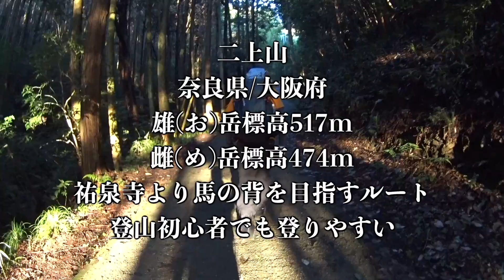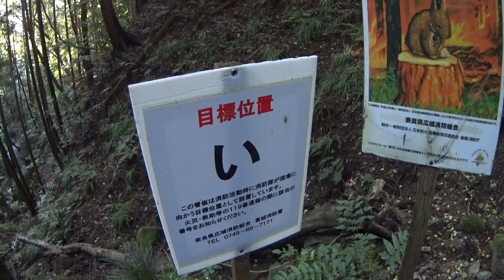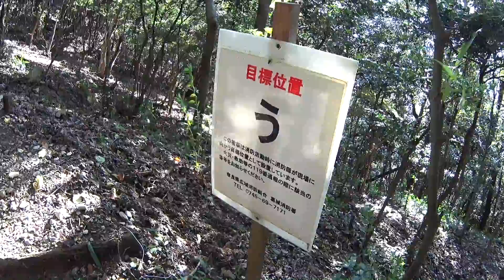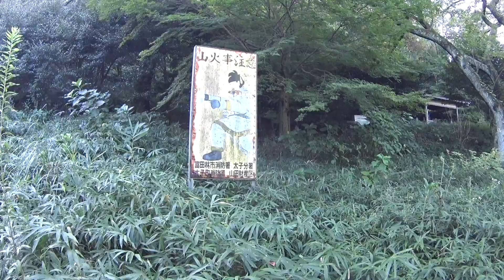へっぽこ登山 二上山（奈良県/大阪府） 私のお気に入りハイキングコース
私たちが本格的に登山を始める前から登っている二上山。
思い出深い山になっています。
二上山は比較的登りやすく、整備もされているのでファミリーでも登りやすい山だと思います。
もちろんメインルートと違うバリエーションルートは滑落する場所もありますので注意が必要です。

今回歩く祐泉寺馬の背コースは二上山のメインルートです。
祐泉寺から沢沿いを登り、雄岳と雌岳の間（凹）部分に出る馬の背コースは私たちのお気に入りです。
私たちがバリエーションルートを歩くようになってからは、主に下山で使う道になっていますが雰囲気が良くて大好きです。
初めて二上山に登る方や、ハイキングとして登る方にオススメです。

万葉集ゆかりの二上山は歴史も深く、見所も多いです。
展望ポイントを探したりしながら散策も楽しいですね。
今回はのんびり二上山のハイキングを楽しみました。